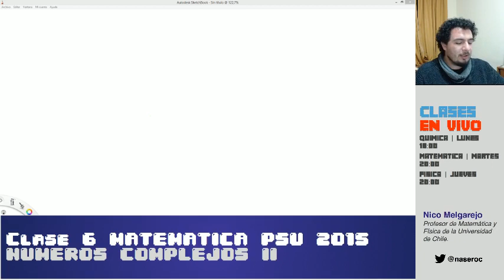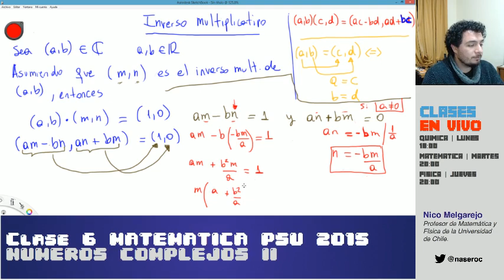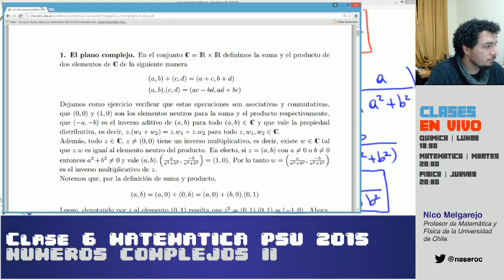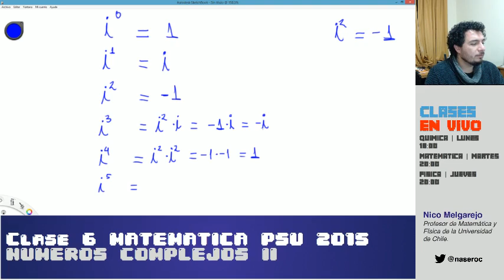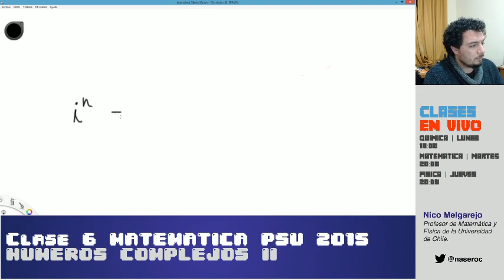Clase 6 Matemática PSU 2015: Números complejos II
Clases EN VIVO online
Matemática: Martes 20:00 (Chile)
Física: Jueves 20:00 (Chile)

TIClass.com ¡Cursos, clases y tutorías online gratis!